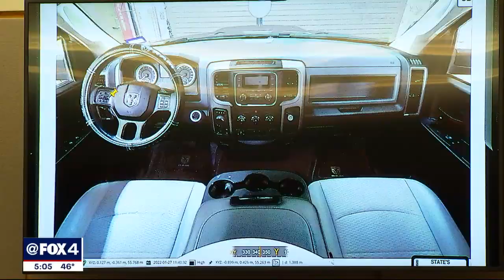Garland Convenience Store Shooting Trial Day 2: Testimony continues after emotional first day in cou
The bulk of Wednesday's testimony centered around forensic evidence, including fingerprints and bullet casings found at the crime scene.